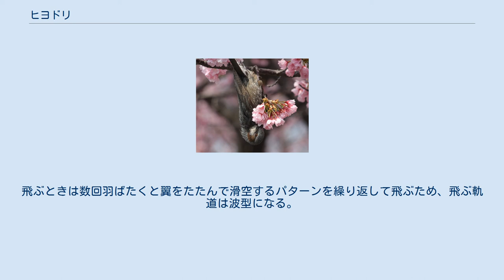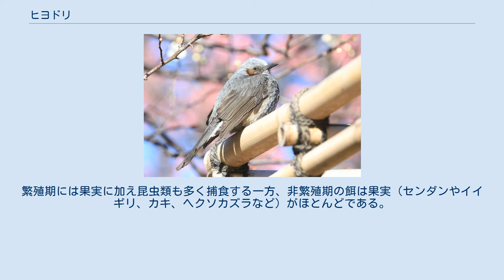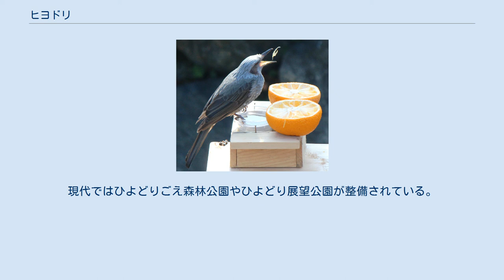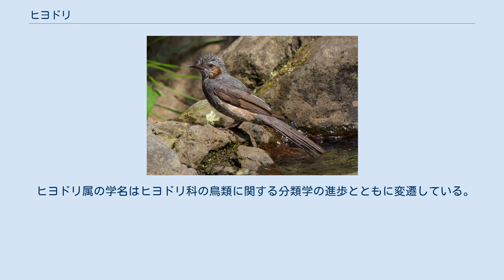ヒヨドリ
ヒヨドリ（鵯、白頭鳥、Hypsipetes amaurotis）は、スズメ目ヒヨドリ科ヒヨドリ属に分類される鳥類の1種。
 日本、サハリン、朝鮮半島南部、台湾、中国南部、フィリピンの北部（ルソン島）に分布する。
日本国内では留鳥または漂鳥としてごく普通に見られるが、他の地域での生息数は少ない。
 全長は約27.5 cm (27–29 cm)。
翼開長は約40 cm。
尾は長めで（尾長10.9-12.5 cm）、ムクドリやツグミより体型はほっそりしている。
くちばしは黒くて先がとがる。
雌雄同色。
頭部から胴体は灰色の羽毛に覆われるが、頬に褐色の部分があり、よく目立つ。
また、頭頂部の羽毛は周囲よりやや長く、冠羽となっている。
翼や尾羽は灰褐色をしている。
南に生息する種は、北に生息する種より体色が濃い（グロージャーの法則）。
 里山や公園などある程度樹木のある環境に多く生息し、都市部でも見られる。
ツグミやムクドリよりも体を直立させてとまり、おもに樹上で活動するが、地上に降りることもある。
飛ぶときは数回羽ばたくと翼をたたんで滑空するパターンを繰り返して飛ぶため、飛ぶ軌道は波型になる。
 鳴き声は「ヒーヨ! ヒーヨ!」などと甲高く聞こえ、和名はこの鳴き声に由来するという説がある。
また、朝方には「ピッピッピピピ」とリズムよく鳴くこともある。
 日本では周年見られるが、春および秋には渡りが各地で確認される。
秋には国内暖地へ移動する個体も多く、10-11月には渡りが日本各地で観察され、房総半島南端、伊良湖岬のほか、関門海峡では1,000羽を越えて渡る群れも観察される。
 大寒桜の蜜を食べるヒヨドリ 果実や花の蜜を食べる。
繁殖期には果実に加え昆虫類も多く捕食する一方、非繁殖期の餌は果実（センダンやイイギリ、カキ、ヘクソカズラなど）がほとんどである。
ツバキなどの花の蜜を好む。
早春にはツバキの木の近くにずっと陣取って、花の蜜を求めて飛来するメジロなどを追い払う姿をよく見かける。
 5-9月にかけて繁殖する。
繁殖期間が比較的長いことについては、捕食されるなど繁殖の失敗による再繁殖が多いことが一つとして考えられる。
木の枝上に外径 12–20 cm の体の大きさに比べると小型の巣を作る。
高さ1-5mに営巣し、巣は椀形で、小枝、枯れつる、イネ科の茎、細根、市街地ではビニールの紐などを使って作られ、産座には松葉やシュロの繊維、ササの葉などが粗雑に敷かれる。
1回の繁殖で4個（3-5個）の卵を産み、卵の大きさは約2.95 cm × 2.05 cm (2.75-3.3 cm × 2.0-2.1 cm) で、淡いバラ色に赤褐色の斑がある。
おもに雌のみによって12-14日間抱卵され、孵化した雛は雌雄により育てられる。
雛は10-11日で巣立つが、多くは巣立って数日のうちはあまり飛べないため巣の近くにおり、またその後1-2か月のあいだ親鳥とともに行動する。
 庭のバードテーブルで柑橘類を食べるヒヨドリ 日本では里山や公園でよく見られる身近な野鳥の一つである。
富山県砺波市の市の鳥に指定されている。
 糖分を好むためか、ツバキやサクラなどの花にやってきて蜜を吸ったり、庭先にミカンやリンゴなど果物の半切れを置いておくとすぐにやって来て独り占めする。
 しかし、ときに集団で畑に現れキャベツやブロッコリー、イチゴ、ミカンなどの農作物を食い荒らすこともあり、農家には嫌われる。
狩猟鳥の指定も、果樹を食害する農業害鳥である本種を煩瑣な手続きなしで駆除できるよう配慮したものである。
 仔飼いにすると非常によく慣れ、飼い主を見分けることから平安時代は貴族の間で盛んに飼われた。
古今著聞集などにその記述があり、現在の競走馬のように個体名が付けられ愛玩されたようである。
 一ノ谷の戦いで知られる鵯越はヒヨドリの渡りの場所だったことから呼ばれていた。
現代ではひよどりごえ森林公園やひよどり展望公園が整備されている。
 前述のように、日本国内では都市部を含めごく普通に観察されるが、分布がほぼ日本国内に限られているため、日本を訪れる海外のバードウォッチャーにとってはぜひ観察したい野鳥のひとつとなっている。
 1993年に旭山動物園が、ヒヨドリの繁殖賞を受賞している。
 イソヒヨドリはヒヨドリの名が付くが、ヒヨドリ科ではなくツグミ科の鳥であって類縁関係は遠い。
 ヒヨドリ属の学名はヒヨドリ科の鳥類に関する分類学の進歩とともに変遷している。
 秋の季語